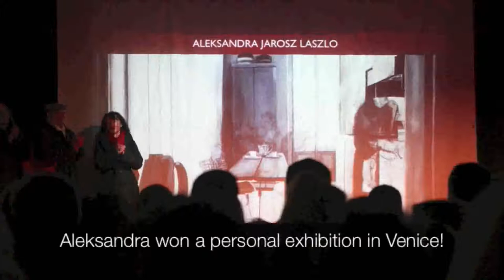Arte Laguna Prize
Premio Arte Laguna
Arte Laguna Prize 2013
A personal view from the opening night the 16th of March 2013, from the perspective of the artist Aleksandra Jarosz Laszlo.